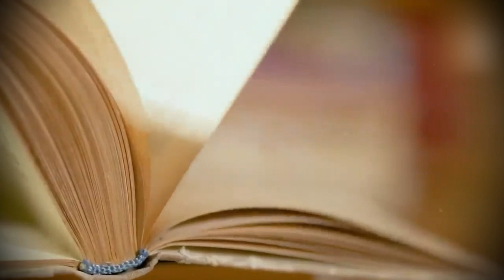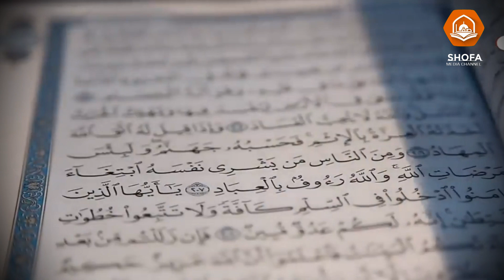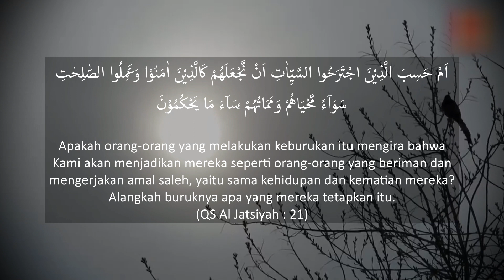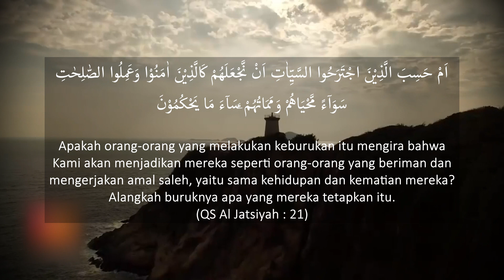Seorang Pendeta yang Diperintahkan oleh Jin untuk Mengikuti Rasulullah ﷺ